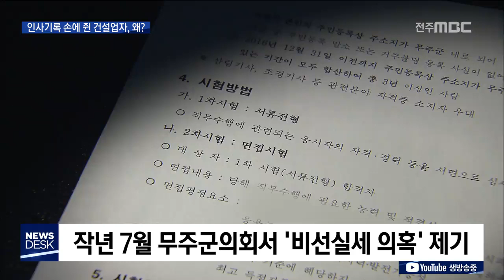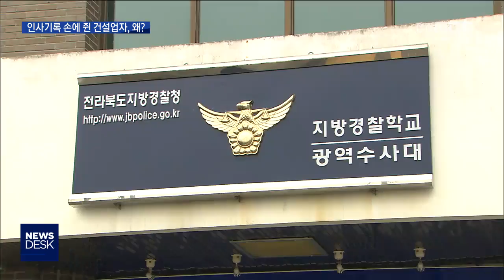[뉴스데스크] 무주 비선실세 경찰수사, 초라한 성적표